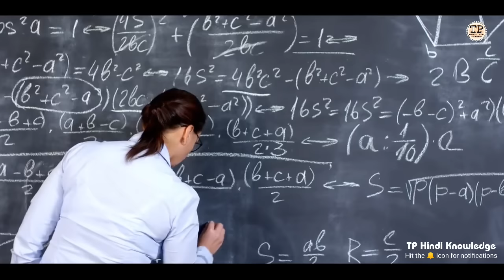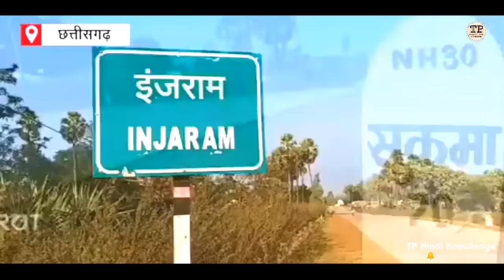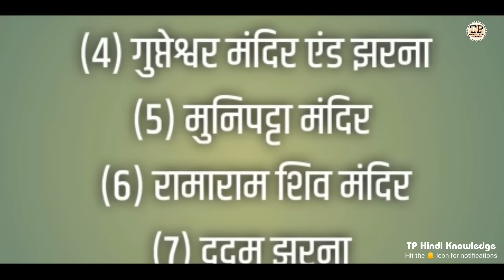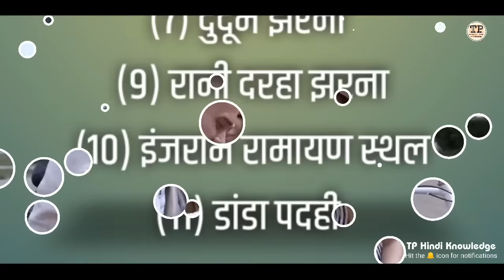SUKMA DISTRICT INFORMATION | SUKMA CITY | SUKMA CHHATTISGARH | BASTAR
𝙌𝙪𝙚𝙧𝙞𝙚𝙨.

SUKMA  DISTRICT INFORMATION
SUKMA CITY
SUKMA DISTRICT
SUKMA CHHATTISGARH
SUKMA BREAKING NEWS
BASTAR
TECHNICAL PRISHA
CHHATTISGARH
RAMARAM SUKMA
SUKMA ME GHUMNE KI BEST JAGAH
TUNGAL BANDH SUKMA
SUKMA MELA
SUKMA DISTRICT CHHATTISGARH
SUKMA TOP TURIST PLEASE
SUKMA JILA VIDEO
JAGDALPUR
SUKMA JILE KA ITIHAS
KONTA CHHATTISGARH
CHHINDGARH CHHATTISGARH
DARBHA GHATI JHIRAM GHATI
RAIPUR AIRPORT
SUKMA CITY TOUR
RAIPUR JAGDALPUR DANTEVADA KANKER
RAMARAM MELA CHHATTISGARH
SUKMA JILE ME KITNE TAHSIL HAI
SUKMA JILE KI 2022 POPULATION
SUKMA DISTRICT GK

ALL Video Clip Owner